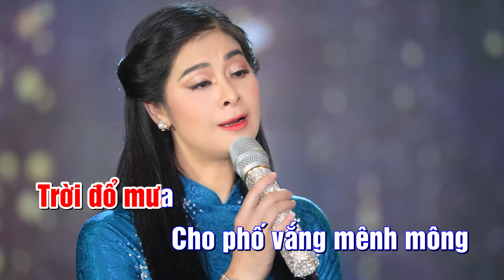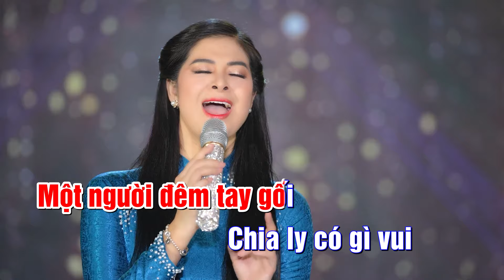KAROKE Mưa Đêm Tỉnh Nhỏ Vũ Yến Ngọc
Karaoke Bolero là kênh karaoke nhạc bolero, nhạc trữ tình, nhạc dân ca, nhạc vàng, phát hành những ca khúc Karaoke mới nhất gồm nhiều thể loại khác nhau. Theo dõi kênh để được thông báo khi có sản phẩm mới nha cả nhà yêu ​